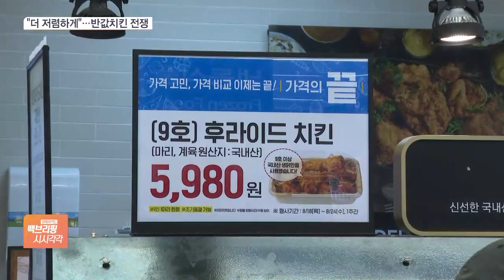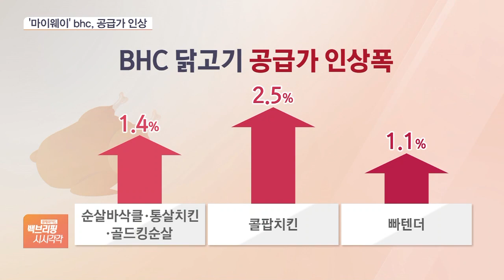마트는 반값 전쟁, BHC는 더 올리며 ‘마이웨이’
[앵커]

요즘 마트 치킨 사려고 문 여는 시간부터 줄을 서는 오픈런까지 벌어지고 있죠.

이런 가운데 대형마트 사이에서도 치킨값을 놓고 경쟁이 벌어졌습니다.

최근엔 5천 원대 치킨도 나왔던데, 이 와중에 한 치킨 프랜차이즈 업체는 공급가를 또 올렸습니다.

전서인 기자, 이번엔 어디에서 치킨을 싸게 판다는 건가요?

[기자]

이마트가 오늘(19일)부터 치킨 한 마리를 5,980원에 팔기 시작했습니다.